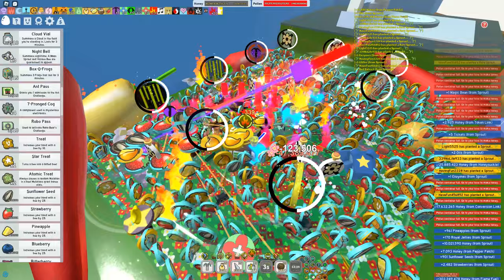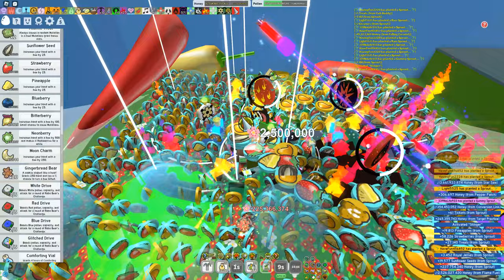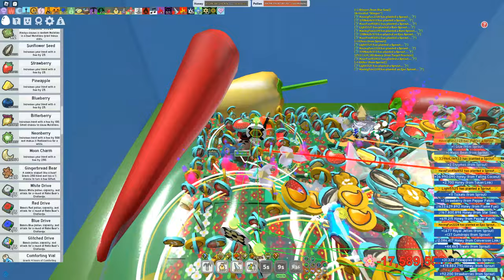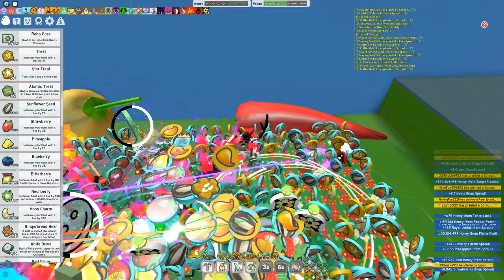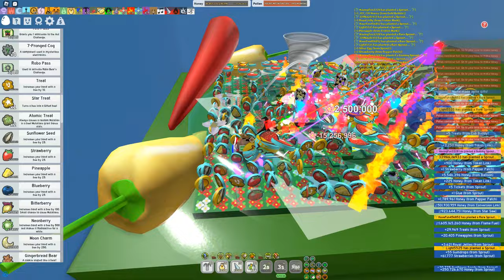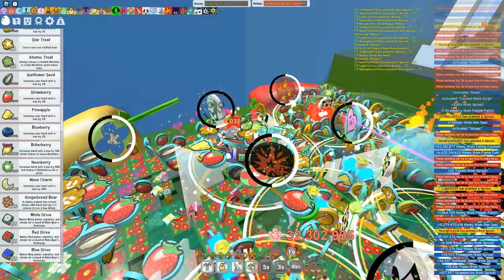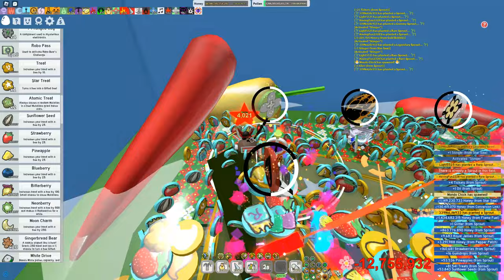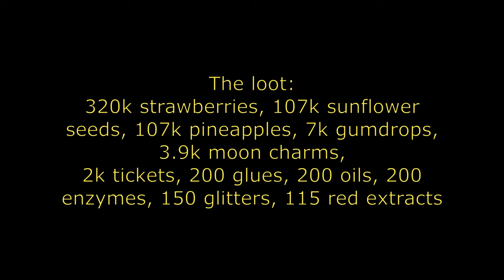Planting 4.000 Sprouts! | Bee Swarm Simulator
Using about 4K magic beans on pepper patch for fun